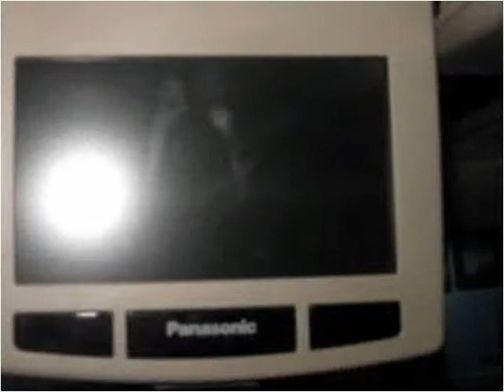2005 Chevrolet Tahoe Limited/Z71 Used Cars Woodside NY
This 2005 Chevrolet Tahoe Limited/Z71 is available from Curmsons.